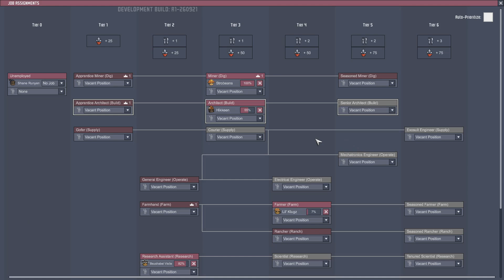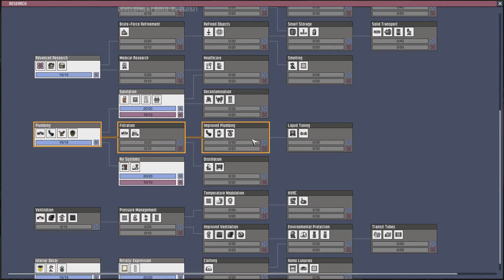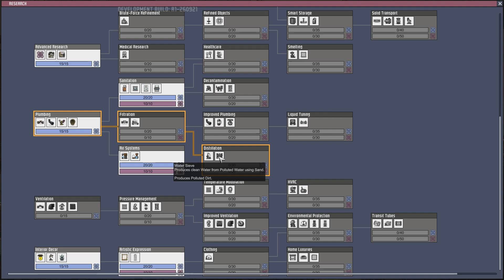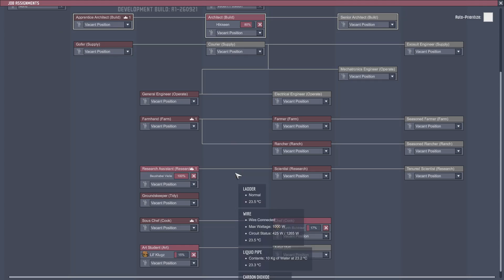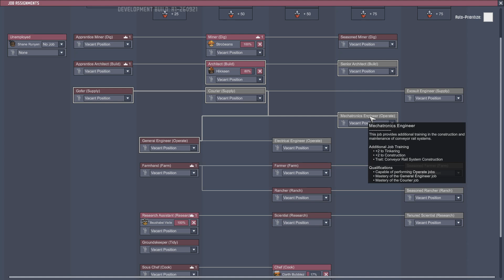WRANGLING DUPLICANTS | Let's Play Oxygen Not Included Episode 10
The ranching upgrade is here and the whole job priority system is a mess. Time to relearn this whole thing.
It's time to pretty up Camp Ricconius with some paintings and sculptures courtesy of our very own Lil' Klugz. Will he manage to use this opportunity to process his grief over the loss of Ricky Summer? Find out next time in this episode of Oxygen Not Included.